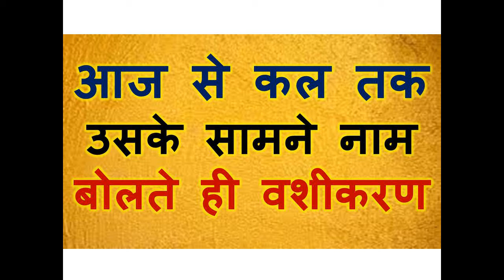आज से कल तक उसके सामने नाम बोलते ही वशीकरण होगा जो चाहोगे आपको वश में होक सब मिलेगा